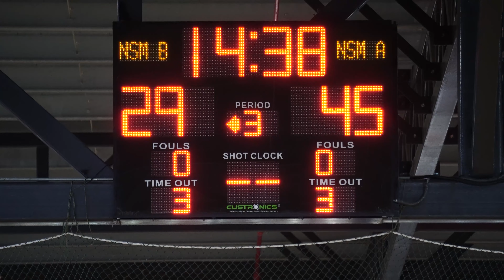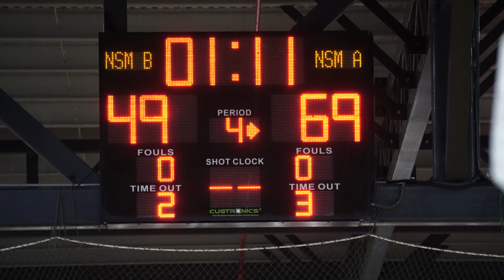🏀 MDL U20 (2024) - NS Team-A vs. Team-B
Scores: 88 vs. 73